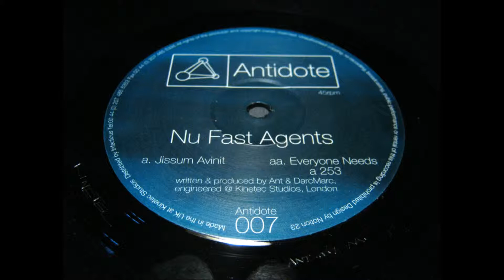Nu Fast Agents -- Everyone Needs A 253 [Antidote]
Nu Fast Agents -- Jissum Avinit
Label: Antidote (Ant 007)
Released: 2001

Remember: If you like one of these tunes, support the producer and buy it! The purpose of this channel is to promote these producers, not to rip them off in any way.